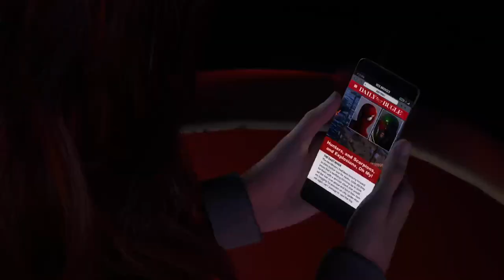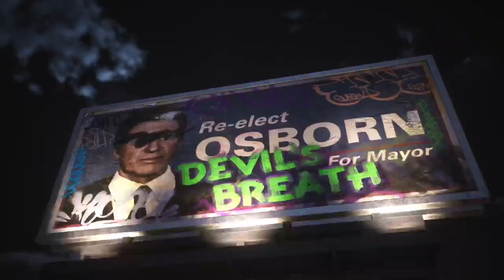Marvel's SPIDER-MAN 2 PS5 Walkthrough Gameplay Part 5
Welcome, true believers and gamers, to an exhilarating journey through the world of Marvel's Spider-Man 2 on the PlayStation 5! In this walkthrough, we'll swing into action with a comprehensive review and thrilling gameplay experience. Join us as we embark on Story Missions and dive headfirst into the incredible adventures awaiting both Peter Parker and Miles Morales.

The content provided in this video is for informational and entertainment purposes only. The views and opinions expressed herein are those of the creator and do not necessarily reflect the official policy or position of any organization, company, or individual mentioned in the video.
The information presented in this video should not be considered as professional advice. Viewers are encouraged to conduct their own research and consult with qualified professionals for any specific concerns or needs.
The creator of this video makes no representations as to the accuracy, completeness, currentness, suitability, or validity of any information provided. The creator will not be liable for any errors, omissions, or delays in this information or any losses, injuries, or damages arising from its display or use.
By watching this video, you agree to the terms mentioned in this disclaimer. If you do not agree with these terms, please refrain from watching this content.
Thank you for your understanding and enjoy the video responsibly!